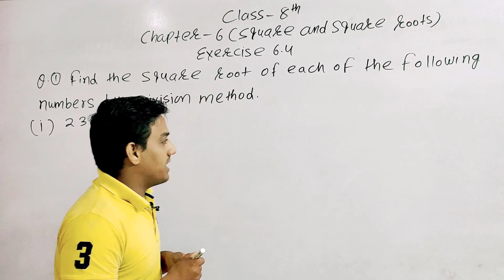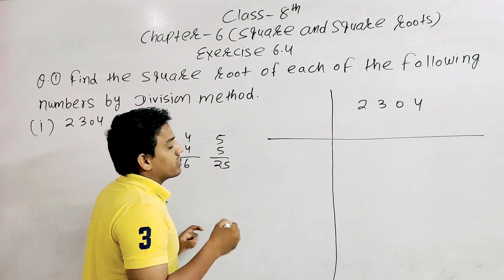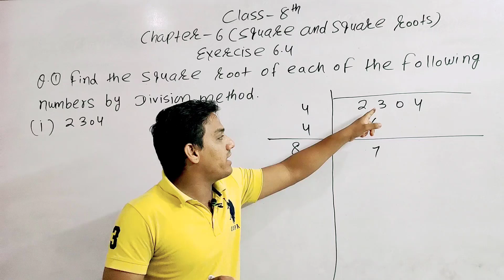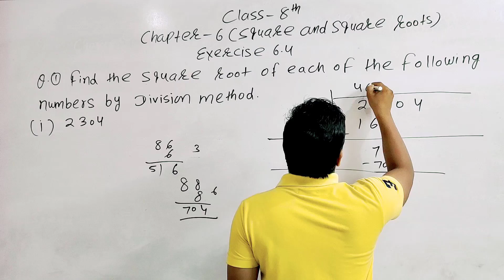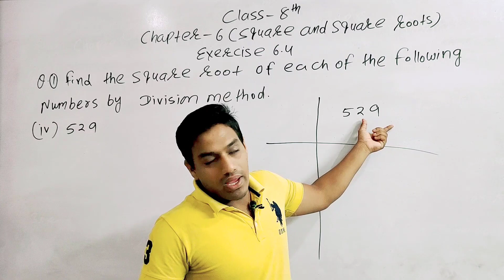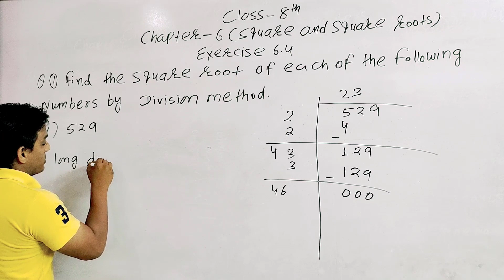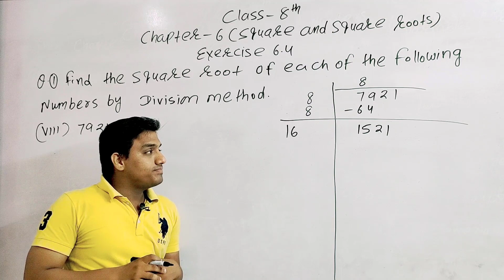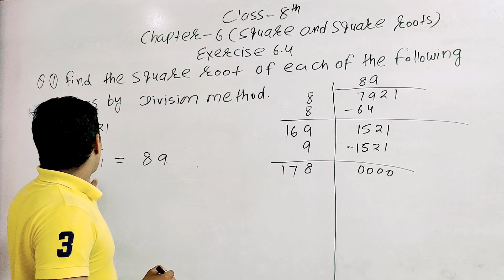Square And Square Roots Chapter 6 - Exercise 6.4 Q1(i , iv , viii) | Class 8 | PVS Learning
NCERT Class 8 Maths Chapter 6 – Squares and Square Roots Exercise 6.4

1. Find the square root of each of the following numbers by Division method.

i. 2304

ii. 4489

iii. 3481

iv. 529

v. 3249

vi. 1369

vii. 5776

viii. 7921

ix. 576

x. 1024

xi. 3136

xii. 900

Hello My PVS Commando😘 , My Name Is Vivek Patriya | I am from Jaipur (Rajasthan) | I have Nine Years Experience in Teaching Field |
I was teaching
- School ( Noble School )
- Home Tuition
- Institute (Easy Going Institute , Study Point Institute)

Currently Working
I Have Been Teaching Last fiveYears In Unacademy (Online and Offline)
I have Been Teaching Last two Year in a Famous School = NK Public School Jaipur
I have Been teaching Last One and Half year in PVS Learning (Youtube)
I have Been teaching Last two years offline institute - Guru Mantra Classes